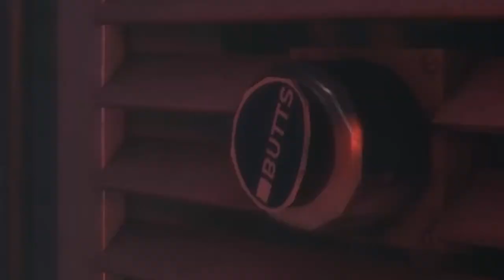Most UNIQUE Game In Years | The Pedestrian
The full version of the Pedestrian is out and I thought I'd give it a shot. It's still just as impressive as the demo I played years ago, such a unique and memorable puzzle platformer!